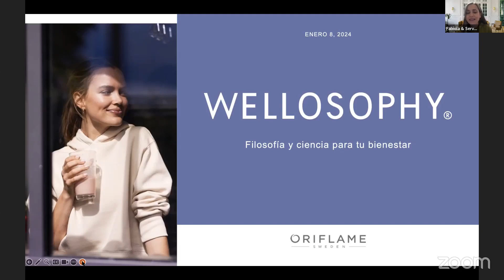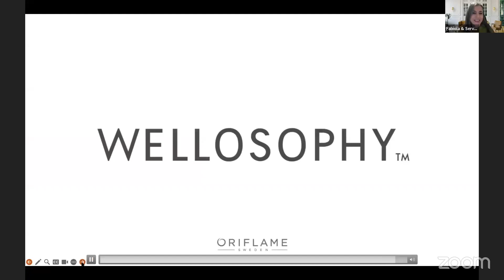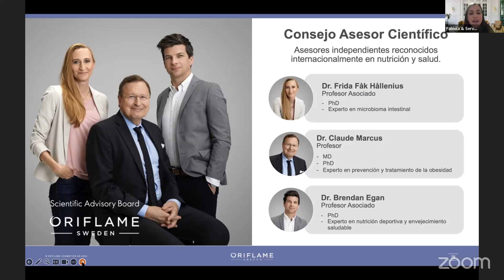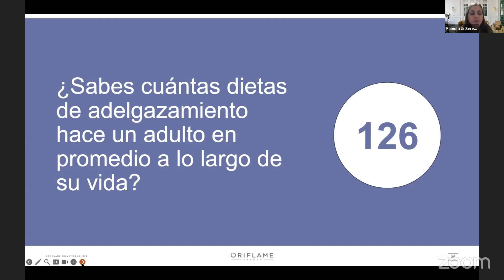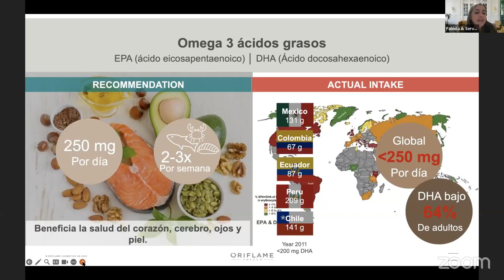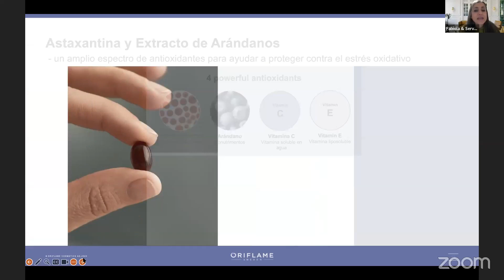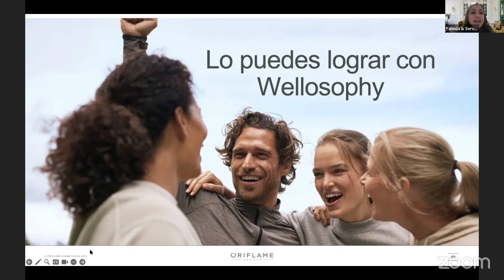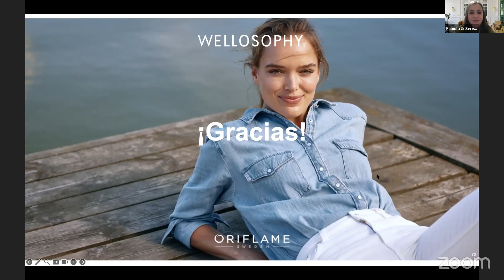Conoce nuestra linea WELLOSOPHY!!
Filosofia de Bienestar! Conoce los principios de una vida saludable!